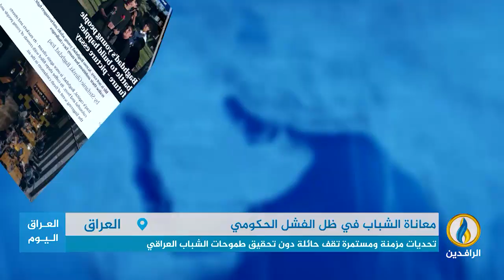تقرير | تحديات مزمنة ومستمرة تقف حائلة دون تحقيق طموحات الشباب العراقي